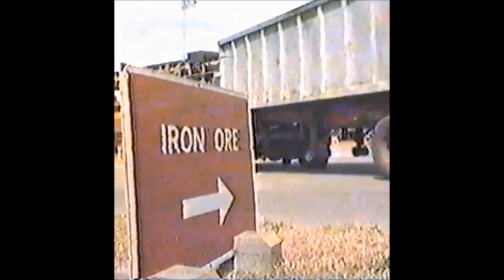The Ore team. part 2. On the road and tipping at Llanwern Steel Works.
As with part one, no comments regarding the rights and wrongs of the 'coal strike' will be approved, this is purely about the transport !
Filmed during the 1984/5 coal strike. Around a 150 lorries at a time would load iron ore from Port Talbot South Wales, then travel down the M4 motorway under police escort to the Llanwern steel works,  keeping the steel works open.
Steel mesh over the windows on some lorries can be seen, this is to protect the drivers from missiles being thrown by the strikers.
Not the best quality video, but after much work it is now at least watchable, the first three minute are on the road and a bit repetitive,  but as there is little footage out there of motors of this period I've left it in.